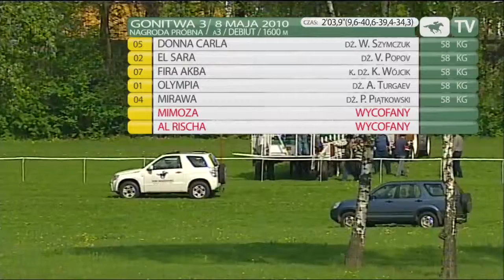8.05.2010 (D6;G3; tor: 3,6; 19°C )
Siostra triumfatora Derby 2005, Don Carlosa, podobnie jak brat zwyciężyła w biegu o Nagrodę Próbną. Wolno prowadziła Fira Akba. Klacz na prostej usiłowała uciekać, ale rywalki nie dały się zaskoczyć. Najlepiej galopowały środkiem toru Donna Carla oraz El Sara, które do samego celownika walczyły o wygraną. Ostatecznie o łeb lepsza okazała się wyhodowana w Michałowie Donna Carla pod Wiaczesławem Szymczukiem. Trenerem zwyciężczyni jest Andrzej Wójtowicz. Trzecie miejsce utrzymała Fira Akba, a czwarta była biegnąca w dystansie na końcu Olympia.